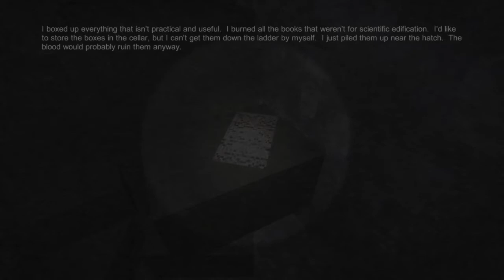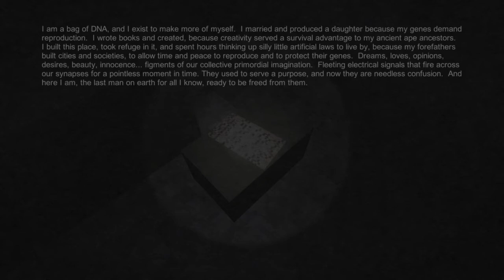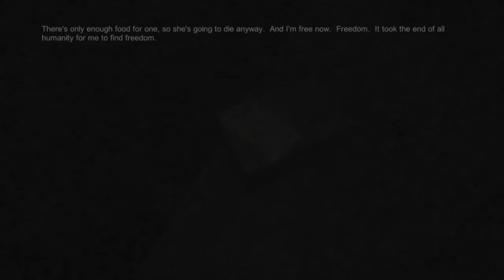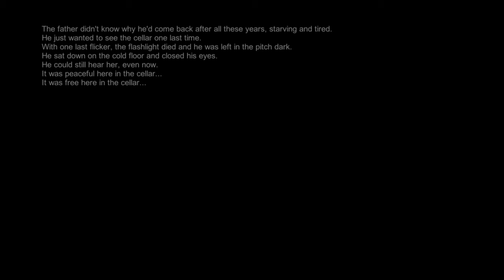Kitko Does a Game - FINGERBONES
The bone of a finger... the finger of a bone... Nothing else exists in the world which causes more fear than that of a bony finger. For centuries, DECADES even, humans have been trying to decipher the fear inducing properties of the finger bone, but to no avail. This gameplay footage examines the struggle that elite scientists face everyday in their search for answers regarding the mysterious bones that reside in our fingers... Fingerbones.